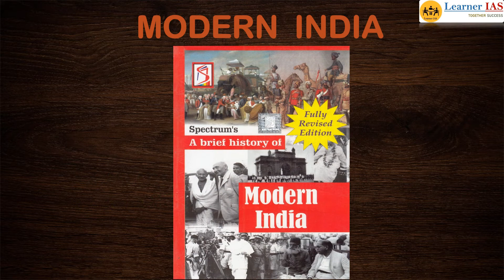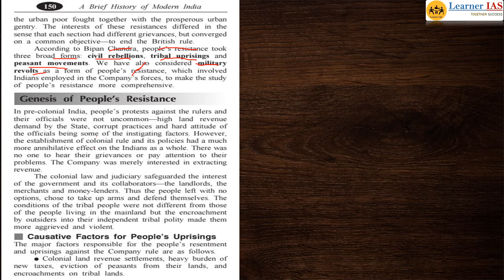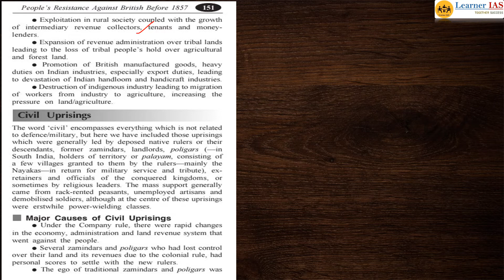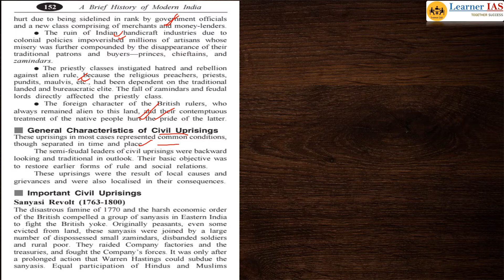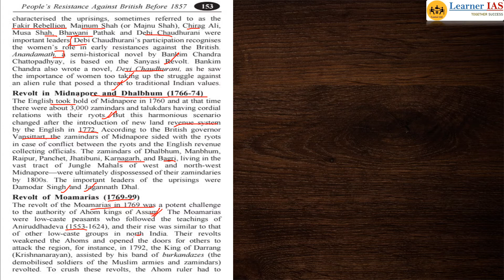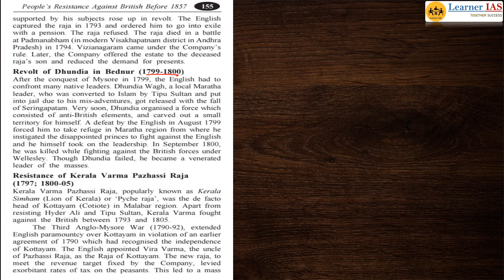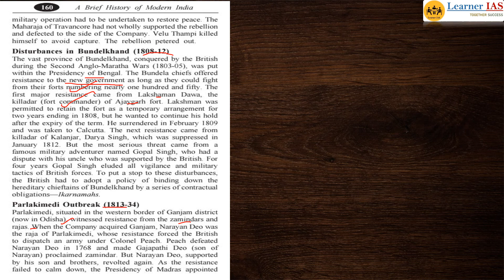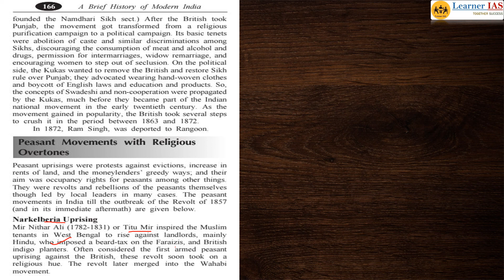modern india(spectrum) chapter6 part1 explained for UPSC/PCS GS1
This videos are made for the basic and foundational clarity.